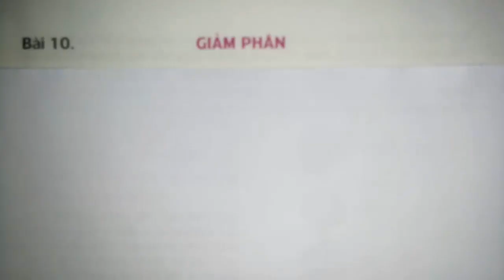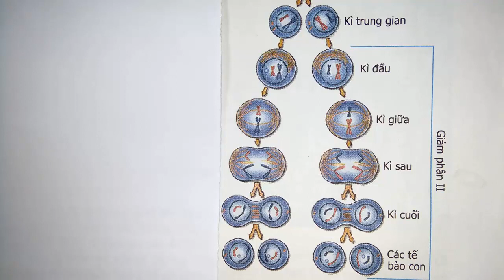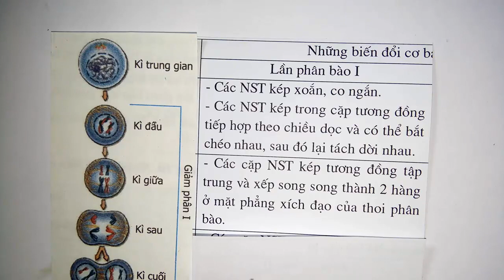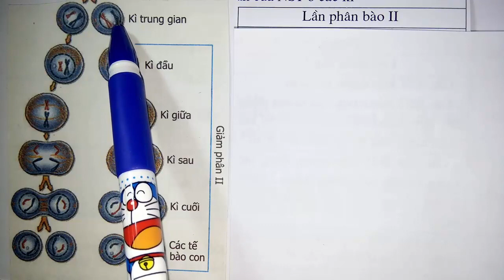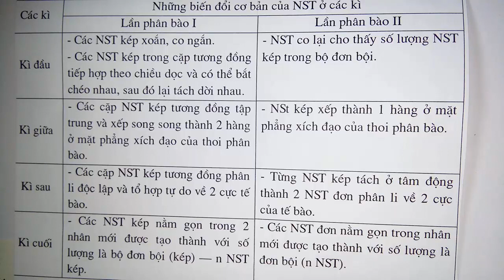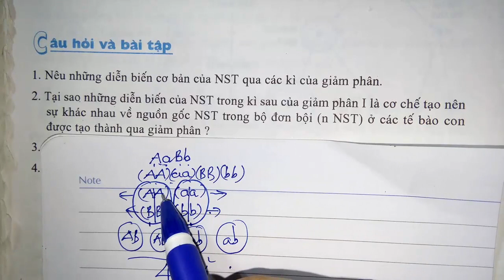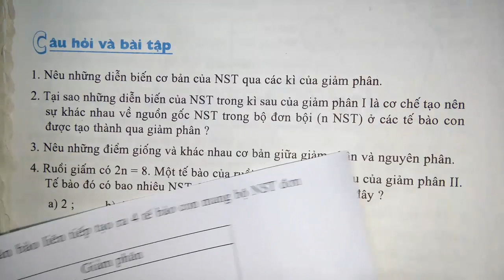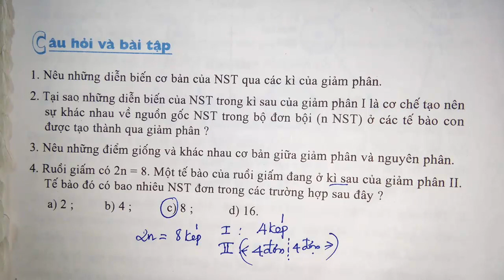Sinh học lớp 9 - Bài 10 - Giảm phân